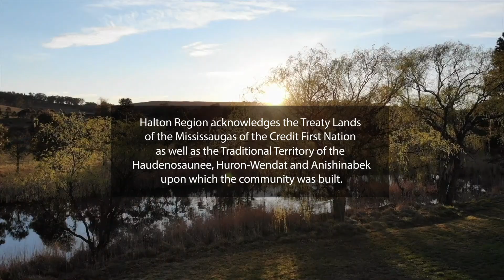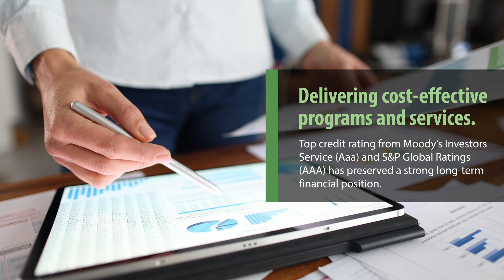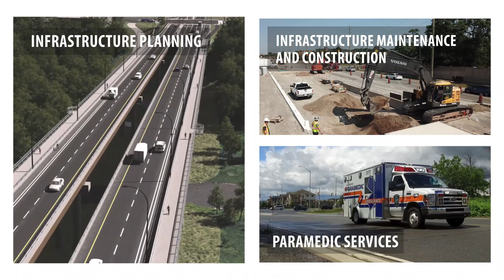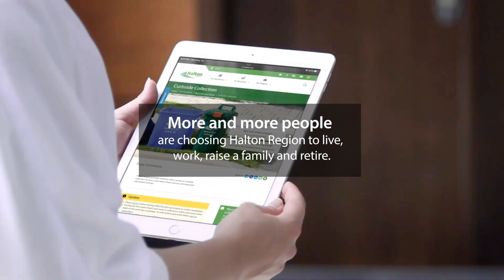Welcome to Halton Region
Halton Region is home to more than 624,000 residents in four communities. Along with its Local Municipalities (City of Burlington, the Town of Halton Hills, Town of Milton, and Town of Oakville) Halton Region is an effective two-tier government recognized for its strong financial position, safe communities, natural environment, progressive approach to urban development and citizen-focused reliable services.

For more information on our programs and services, please visit halton.ca.